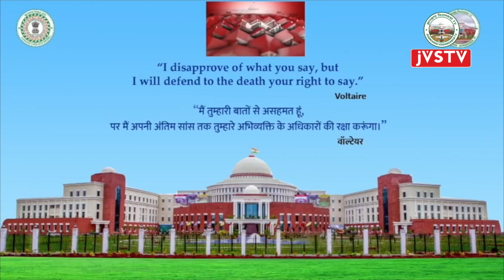पंचम झारखंड विधान सभा का द्वादश (मानसून) सत्र-2023 || सदन समाचार मुण्डारी भाषा में || 03/08/2023